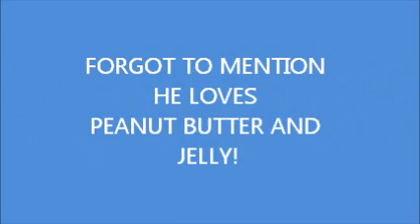SKIPPER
Skipper is a foundation bred 15 hand 9 year old red roan gelding. He is push button to ride in the arena and is very user friendly to ride and get along with. He neck reins, moves off leg pressure with ease, trots an lopes out on cue and has a good neck rein and stop. He is good around our busy neighborhood streets and really is outstanding on the trails. He goes wherever we point him and is sure footed in rough country. Crosses rivers, streams, logs and bridges with confidence and ease. Skipper would be a great play day horse for a youth and is a great mount for anyone to ride on the trails. You can carry the flag and bounce a beech ball off him. He is very solid about things like that. He is an absolute pleasure to ride and be around and is a good natured get along gelding with a kind and friendly disposition yet will snap it up if you wish. Skipper is a very personable and funny horse. He loves to have some of whatever you are eating. On our last camp out when we packed lunch we discovered how much he really loves peanut butter and jelly sandwiches! Skipper would make a great friend and life partner for anyone wanting a meaningful relationship with their horse. He is always gentle,safe, sane and 100% sound and has no vices or bad habits. $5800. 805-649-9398.